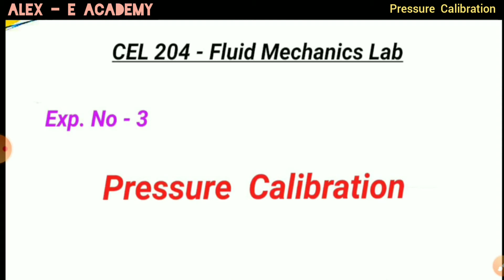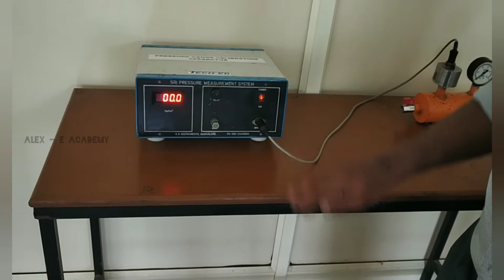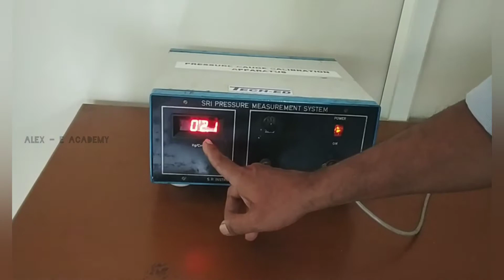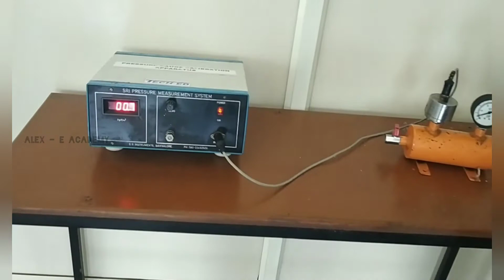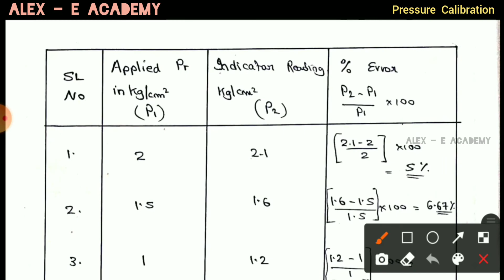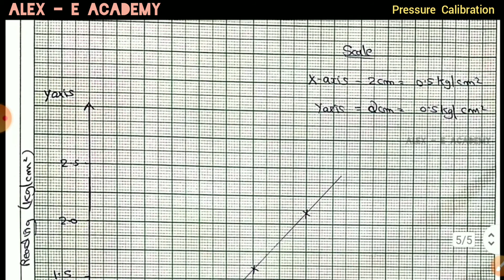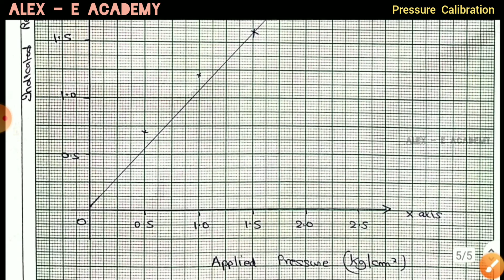CEL 204 - Fluid Mechanic's Lab | Pressure Calibration | Exp No : 3 | KTU - Civil & Mechanical Engg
CEL 204 - Fluid Mechanic's Lab

| Pressure Calibration |

 Exp No : 3

| KTU - Civil & Mechanical Engg |